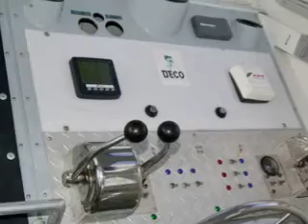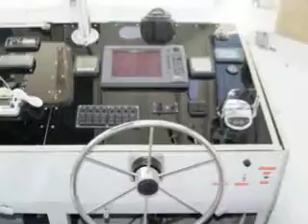El Fuego Part 1.mov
Restoration of a Connecticut Fire Boat - Conversion to work boat / fire boat.
MUSICAL NOTE: SHOULD BE "RUSH - WORKING MAN" BUT THANKS TO COPYRIGHT, IT HAS TO BE THIS LAME SONG...